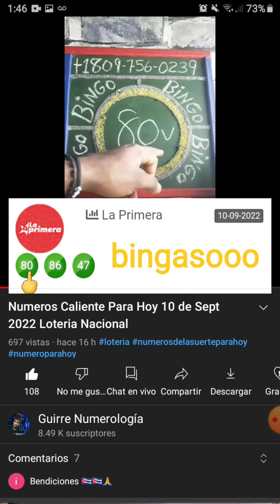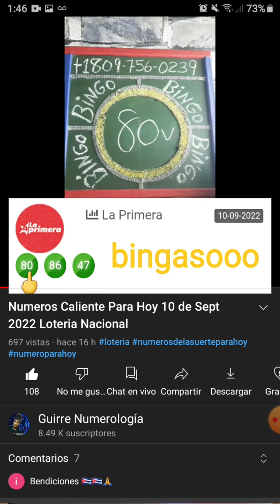haci es que se rompe las banca bingasoo🔥80🔥loteria la primera